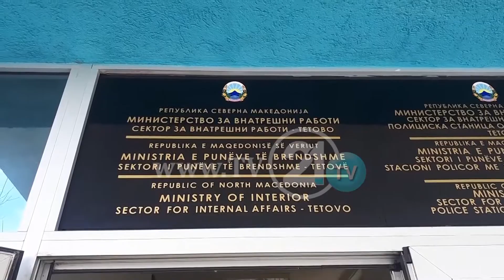Тетово во карантин со 12 новозаразени